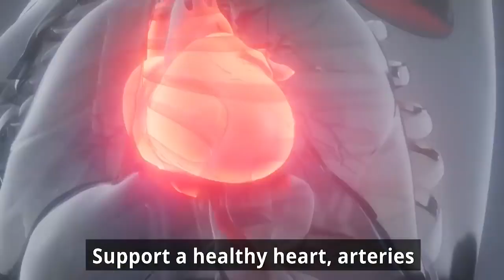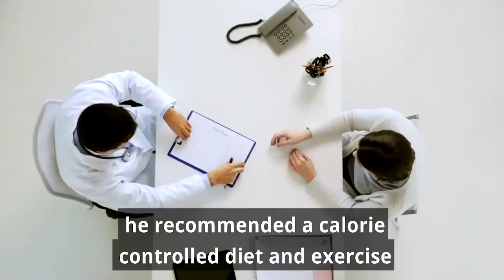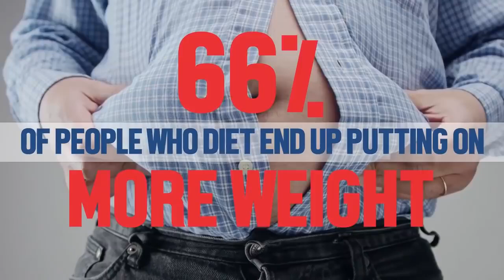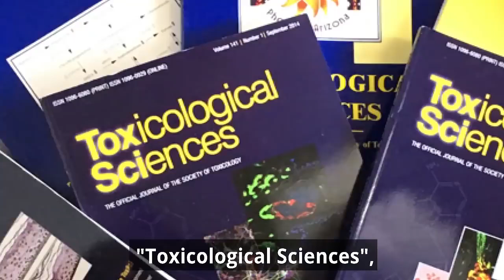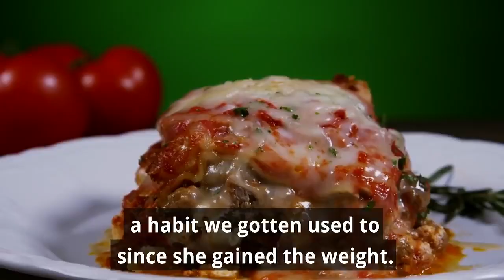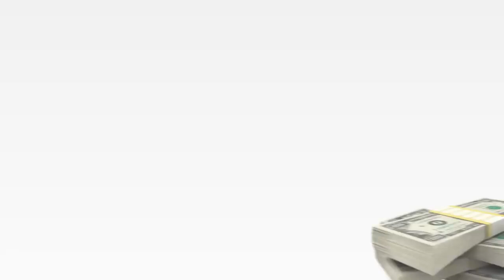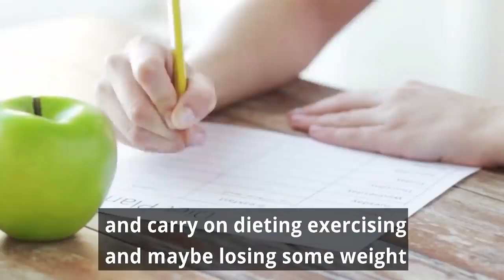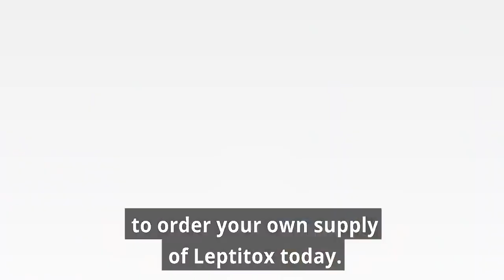5-Second "Water-Hack" KILLS Food Cravings | leptitox safe weight loss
5-Second "Water-Hack" KILLS Food Cravings | leptitox safe weight loss
Please visit the following link for more information on the products:
Leptitox is just the way to address the growing problem of leptin resistance, since it has been created to target and address it. Leptitox is a blend of 22 carefully selected herbs, amino acids and vitamins with the ability to help your body address the real cause of leptin resistance. It will change everything you thought you knew about weight loss.